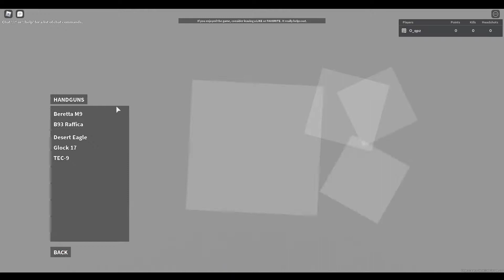Project Lazarus: ZOMBIES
how long can i survive not that long :/